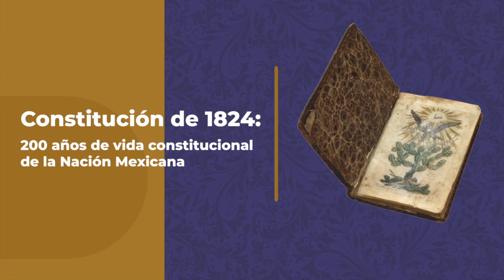Importancia de la Constitución de 1824 (1/2), IIJ-UNAM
Constitución de 1824: 200 años de vida constitucional de la Nación Mexicana

Dr. Fernando Serrano Migallón
Catedrático, Facultad de Derecho-UNAM